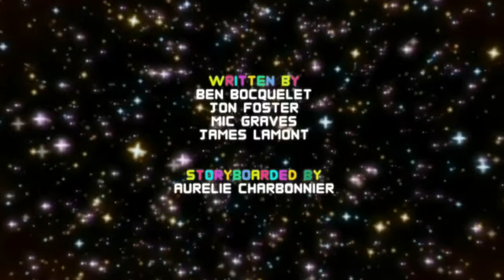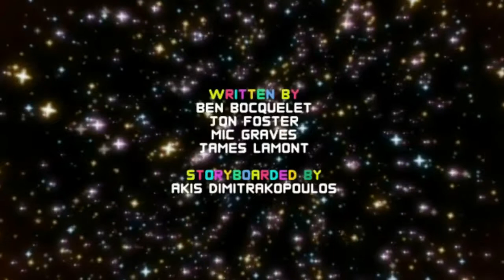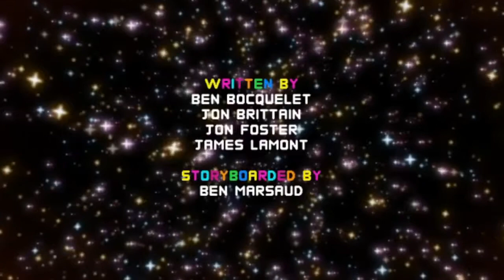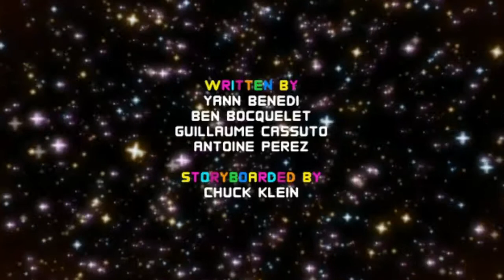Удивительный мир Гамбола Все названия серий 2 сезона